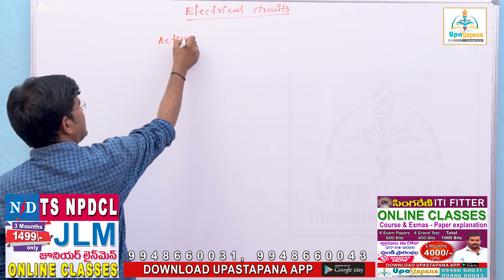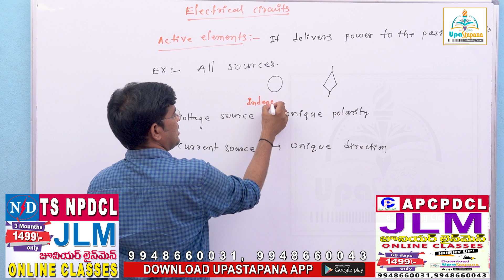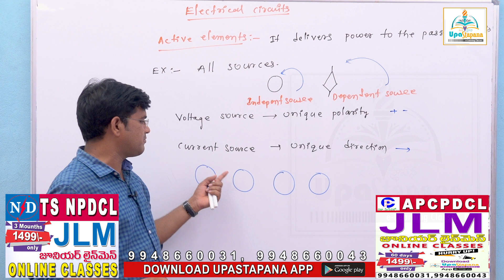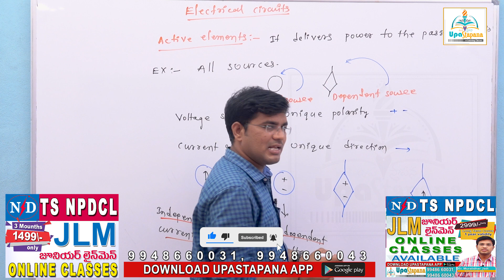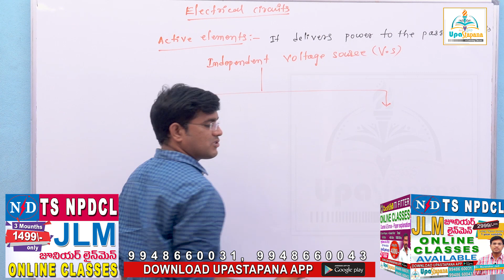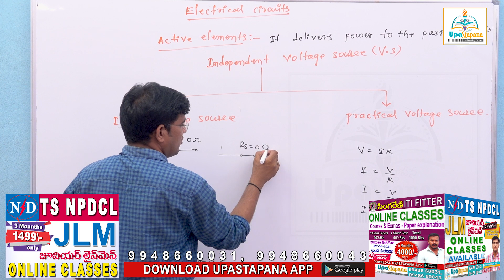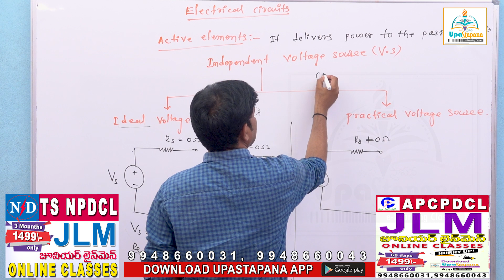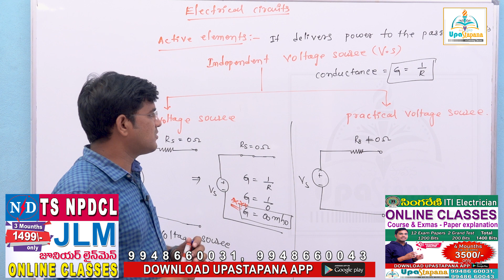Electrical Circuits||Indipendente & Dependent sorce||JLM జూనియర్ లైన్ మెన్||TS NPDCL||AP CPDCL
Electrical Circuits||Indipendente & Dependent sorce||JLM జూనియర్ లైన్ మెన్||TS NPDCL||AP CPDCL|| సింగరేణి ITI Electrician||Online Classses||Upastapana||By Muralidhar Jadi Sir||

మీ ఉద్యోగం కోసం మీరు ఖర్చు పెట్టేది ఎంత? సక్సెస్ పై మీ ఆలోచన మారాలి||JLM జూనియర్ లైన్ మెన్||TS NPDCL||AP CPDCL||సింగరేణి ITI Electrician||Online Classses||Upastapana||motivational video||By Muralidhar Jadi Sir||

Electro Magnetism
Electrostatics
Earthing
IE rules for Electrical wiring
Indicating Instruments
Special instruments
Semiconductor Devices and Their Applications
D.C. Generators
D.C. Motors
A C fundamentals & Circuits
Transformers
Alternators

Illumination

Online Classes
TSNPDCL JLM
APNPDCL JLM
APSPDCL JLM
TSSPDCL JLM

TS APCPDCL JLM జూనియర్ లైన్ మెన్#